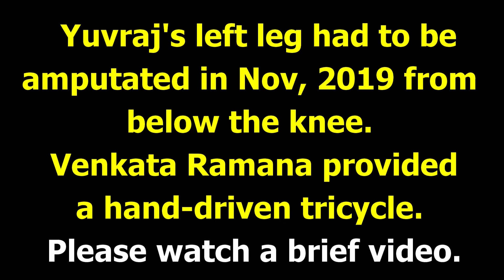4th grader's left leg amputated in Nov, 2019...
Beneficiary Name: Yuvraj Hasmukh Solanki

Address:  Vansoli Village, Mehmedabad, Gujarat, India

Challenge:
Yuvraj's left leg had to be amputated in Nov, 2019 from below the knee due to bike accident.

Solution:
Venkata Ramana generously provided a hand-driven tricycle that will enable Yuvraj to move around easily and with dignity.

Donor: Venkata Ramana

Project Completed: 3/02/2020